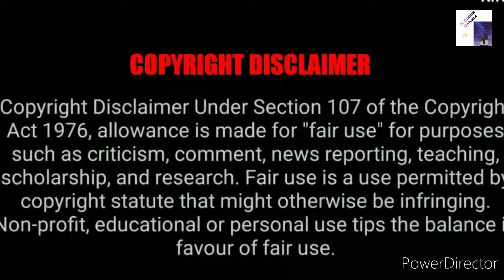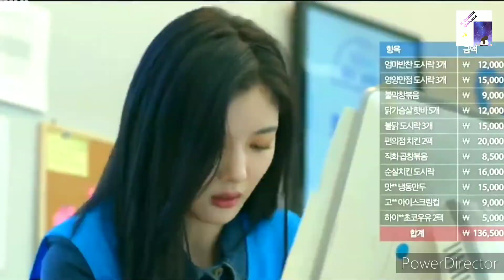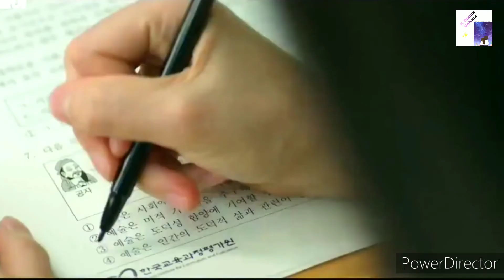Finally a long time, He proposed ❤️her..... | part 14 | ✨Backstreet Rookie ✨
✨ Backstreet Rookie ✨

    💙  Discription 💙

      Hello friends🥰
I am uploading korean drama, chinese drama and movie 🎦 on my channel and will continue to do so . you have supported me👍. I explain drama that's why i take some photos🖼️ and videos from the drama. so that I can explain to the audience 🎙️well, so please don't put copyright disclaimer on me , if there is any problem then let me know. I will try my best to improve it. if there is any problem, please let me know.
   THANK you very much I know. You will definitely support me Thank you.🙏